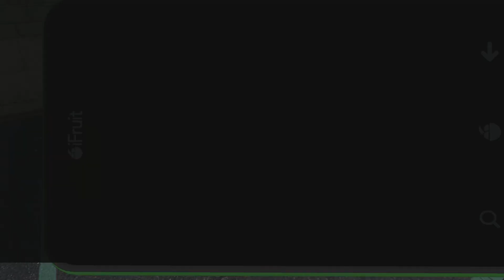GTA V - Los Santos Drug War Last Dose DLC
Part 2 of the Los Santos Drug War DLC, with the all new Ocelot Virtue